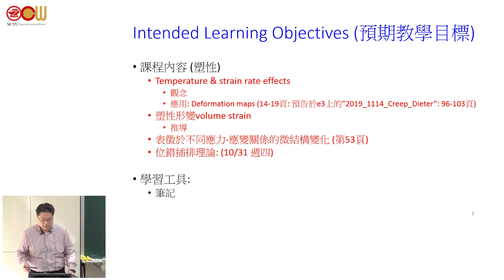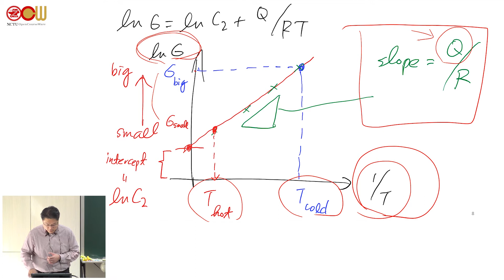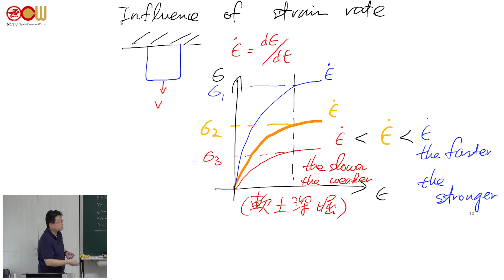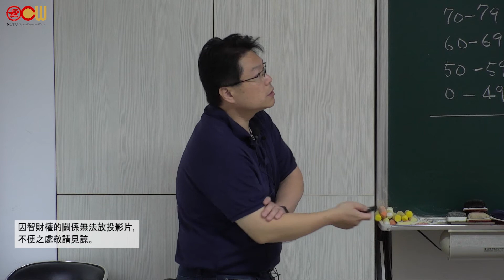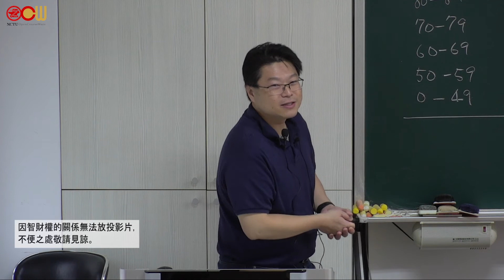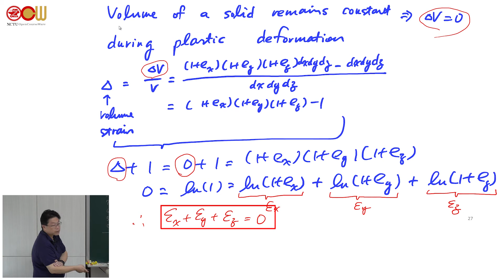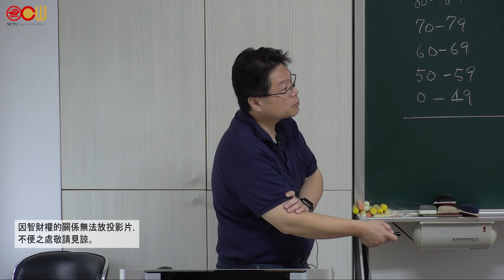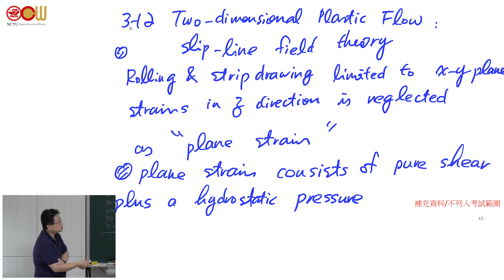Lec09 金屬材料 Metal Materials 機械冶金學 2: 塑性 – 溫度與應變速率效應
授課教師：材料科學與工程學系 黃爾文老師